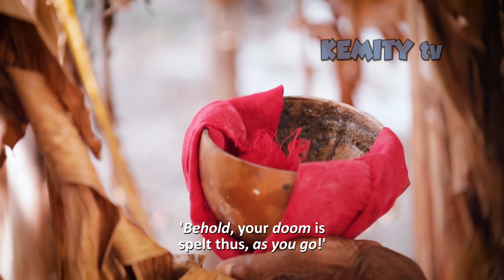Sacrifice (Etutu) latest Yoruba movie 2022 ( A Sidi series) episode 1